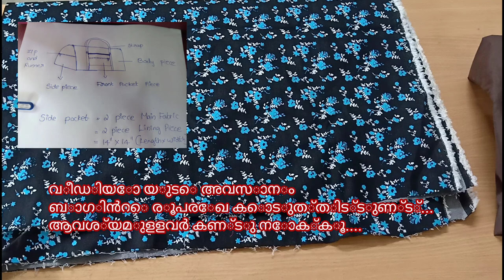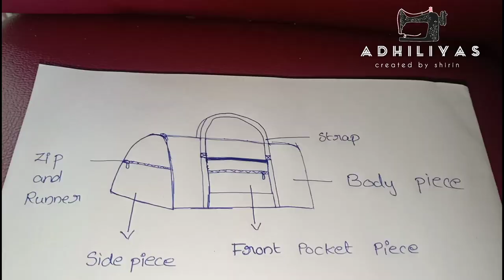ഇനി വീട്ടിൽ ഇരുന്ന് ട്രാവൽ ബാഗ് സ്റ്റിച് ചെയ്യാം... Travel bag cutting and stitching in Malayalam.😁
ഹായ് ഫ്രണ്ട്സ്..
     ഈ വീഡിയോ ഒരു തവണ കണ്ടാൽ മാത്രം മനസ്സിലാകും എന്ന് തോന്നുന്നില്ല.. രണ്ടോ മൂന്നോ പ്രാവശ്യം യം വീഡിയോ കണ്ടു നോക്കൂ നിങ്ങൾക്ക് തീർച്ചയായും ചെയ്യാൻ കഴിയും... വീഡിയോ ഇഷ്ടമായിട്ടുണ്ടെങ്കിൽ ലൈക്ക് ചെയ്യാനും ഷെയർ ചെയ്യാനും മറക്കല്ലേ... ഷെയർ ചെയ്യുന്ന കൂട്ടുകാർ നിങ്ങളുടെ പേരും സ്ഥലവും കമൻറ് ബോക്സിൽ എഴുതണം.. മറ്റൊരു കമൻറ്റ് ൻറെ  അകത്ത് ഇത് എഴുതാൻ പാടില്ല അത് പ്രത്യേകം ശ്രദ്ധിക്കണം...